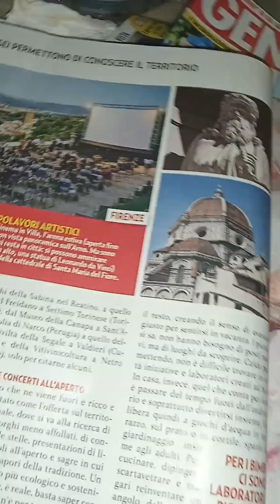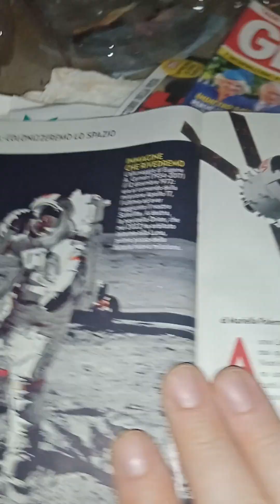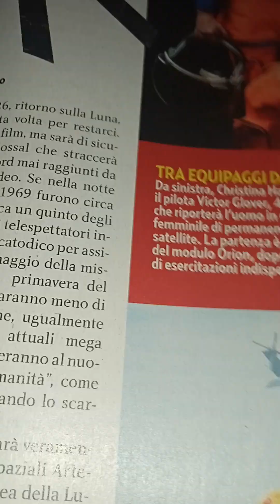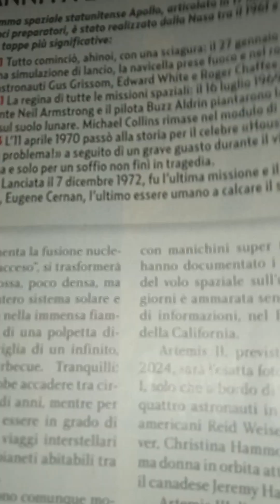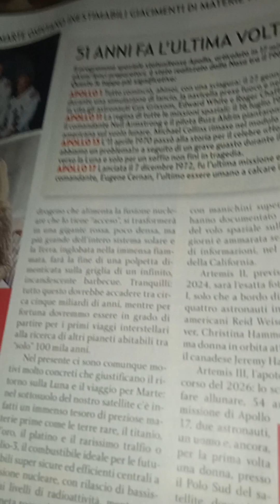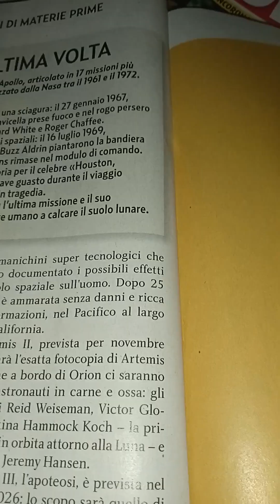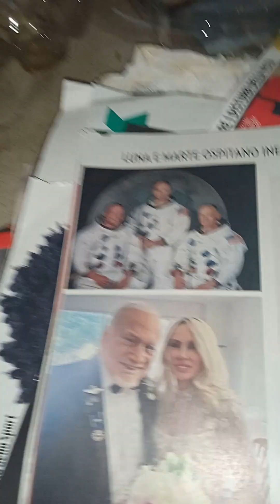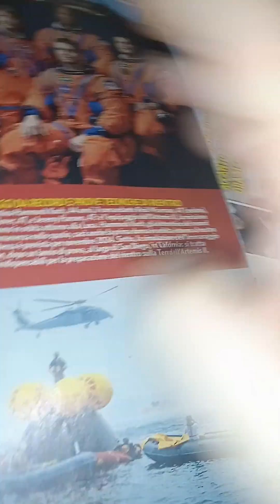Gente n. del. Cara Luna Aspettaci